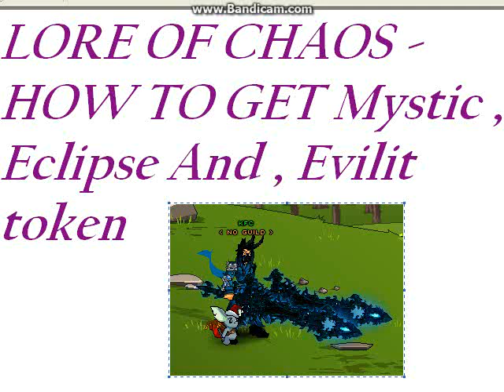Lore Of Chaos - how to get mystic , Eclipse , and Evilit token